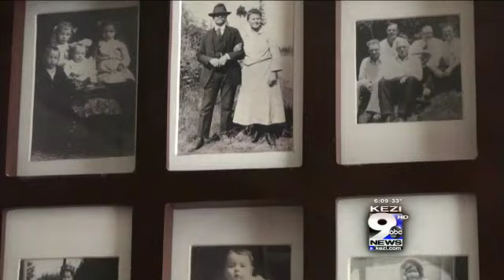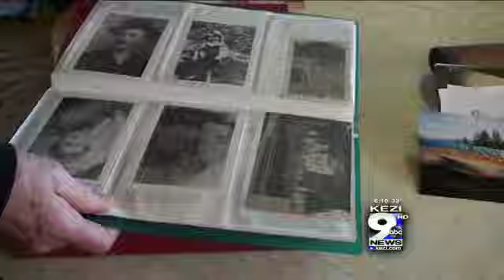Springfield Man Celebrates a Century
High up on a hill in the McKenzie River Valley, you won't find city sounds. It's peaceful. Horses run free. It's just the way Carrol Fountain envisioned his life on the mountain he was born on 100 years ago. It started Jan. 19, 1913.